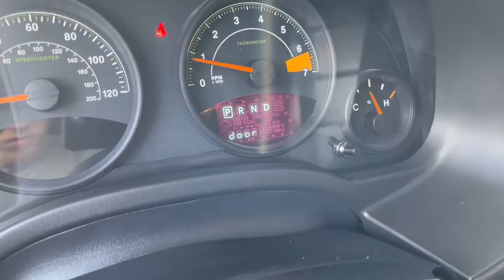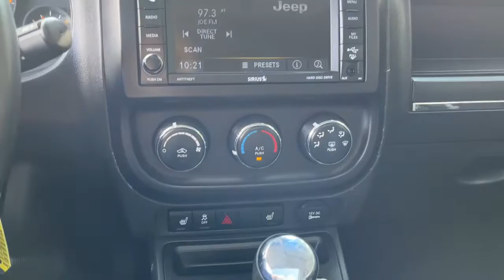2015 Jeep Patriot Davison, Flint township, Grand Blanc, Lapeer, Burton 6-29321TSC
Eco Green Pearlcoat Used 2015 Jeep Patriot available in 800 N. State Rd., Davison, Michigan at Hank Graff Chevrolet. Servicing the Davison, Flint, Township, Grand Blanc, Lapeer, Burton, MI area.

2015 Jeep Patriot Sport - Stock#: 6-29321TSC - VIN#: 1C4NJRAB8FD177694

800 N. State Rd

Recent Arrival! Patriot Sport 4D Sport Utility 2.4L I4 DOHC 16V Dual VVT 6-Speed Automatic 4WD Eco Green Pearlcoat Dark Slate Grey Leather 16 x 6.5 Styled Steel Wheels 1-Yr SIRIUSXM Radio Service 4 Speakers 4.12 Axle Ratio 4-Wheel Disc Brakes ABS brakes AM/FM radio Anti-whiplash front head restraints Audio Jack Input for Mobile Devices Brake assist Bumpers: body-color CD player Driver door bin Driver vanity mirror Dual front impact airbags Dual front side impact airbags Electronic Stability Control Four wheel independent suspension Front anti-roll bar Front Bucket Seats Front Center Armrest w/Storage Front fog lights Front reading lights Low tire pressure warning MP3 decoder Occupant sensing airbag Outside temperature display Overhead airbag Passenger door bin Passenger vanity mirror Power steering Premium Cloth Bucket Seats Radio: Uconnect 130 AM/FM/CD/MP3 Rear anti-roll bar Rear window defroster Rear window wiper Roof rack: rails only SIRIUS Satellite Radio Speed control Split folding rear seat Tachometer Tilt steering wheel Traction control Variably intermittent wipers.brbrbr4WD 6-Speed Automatic 2.4L I4 DOHC 16V Dual VVT